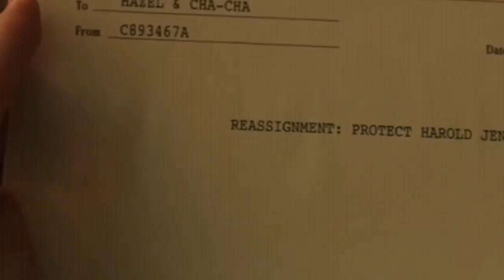The Umbrella Academy : Season 01 Ep 06 | Explained in hindi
नमस्कार दोस्तो आज हम The Umbrella Academy इस Netflix web series  की पूरी कहानी समजने जा रहे है।

धन्यवाद्|

The Umbrella Academy : Season 01 Episode 06 (Explained in hindi)